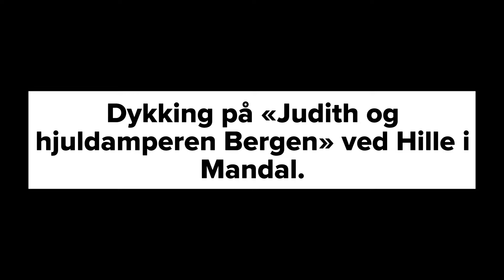Wreck diving in south of Norway by Hille in Mandal.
Wreck of Judith and the wreck Bergen.